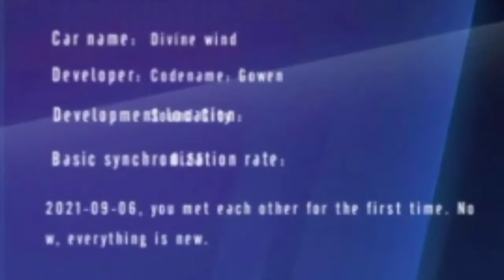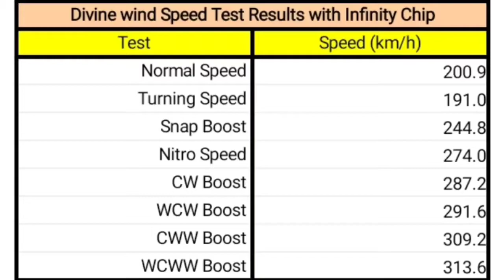Gacha Divine wind - Speed Test Drive - Garena Speed Drifters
Saya akan gacha Divine Wind Pack beserta kalkulasi lengkap
Saya juga melakukan full mod, tes kecepatan dan mencoba bermain di map Autumn Story menggunakan Divine wind
Kira-kira berapa diamond yang dihabiskan?
Simak videonya:)

Q: Kok replay kamera nya bisa dari atas?
A: Saya merekam replay nya di QQSM.

00:07 Gacha Divine wind
02:04 Detail Calculation
02:31 Info car
02:36 Info chip
02:54 Total techmod
03:16 Speed Test
04:20 Results
04:25 Test Drive
05:50 Camera Angle

Screen recorder: bawaan realme